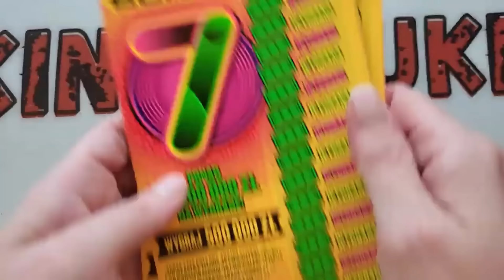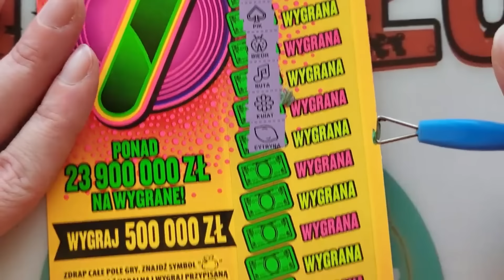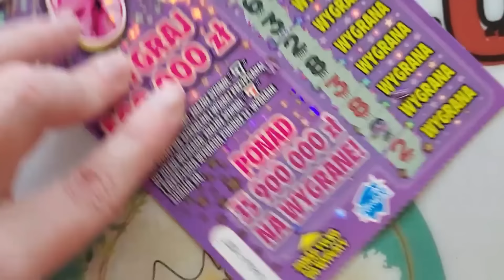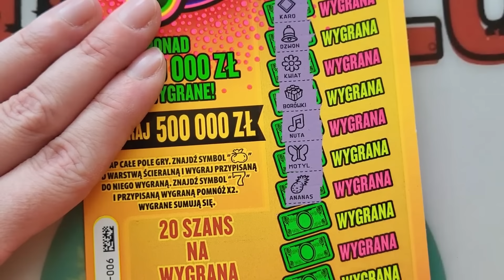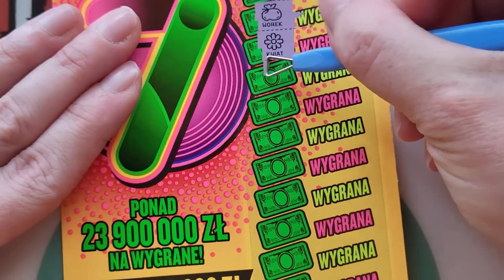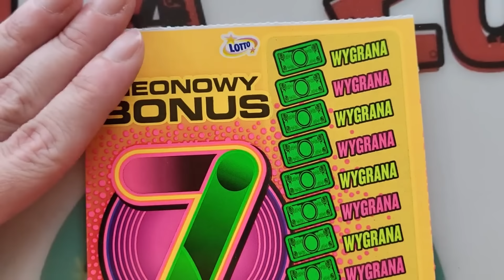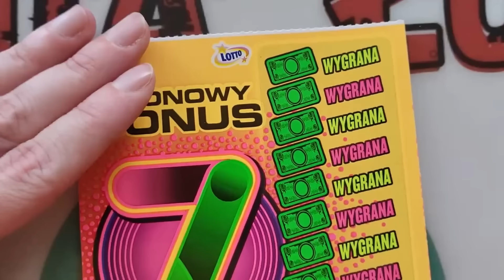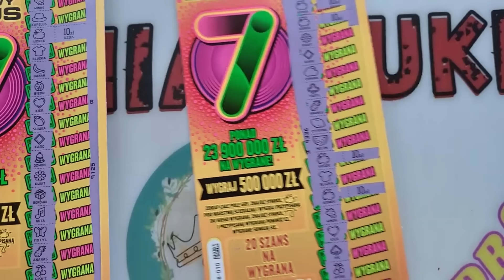Nowa zdrapka "Neonowy bonus 7" 😅😎❤️🥰💲🔞